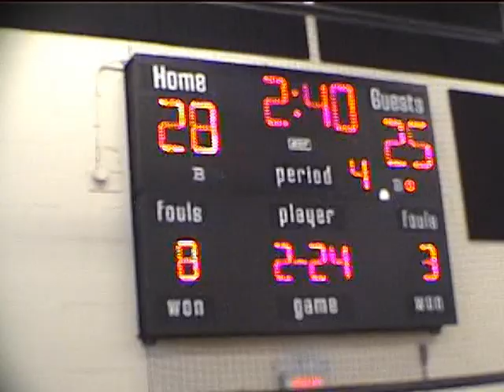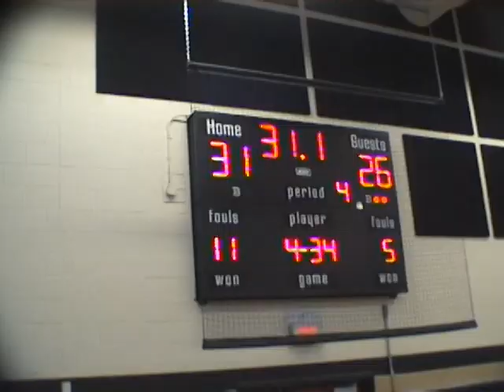Palmyra Middle School 7th Grade Basketball vs Central Dauphin East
Palmyra vs Central Dauphin East Middle School Basketball 7th Grade